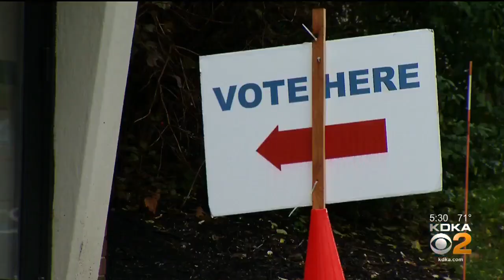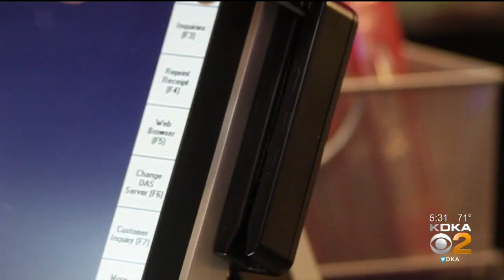New Allegheny Co. Republican Party Chair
D. Raja resigned from the Republican chair after losing a state Senate seat.  60-year-old Sam Demarco is the new chairman; KDKA's John Delano reports.